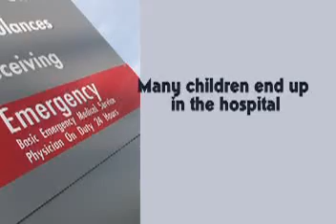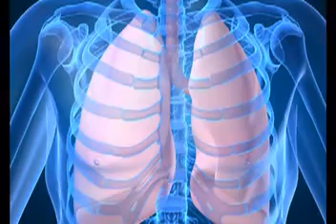Respiratory syncytial virus (RSV)